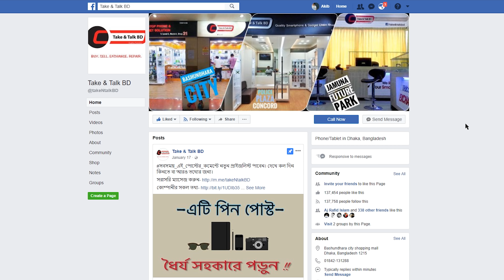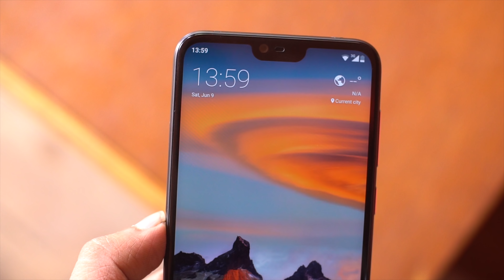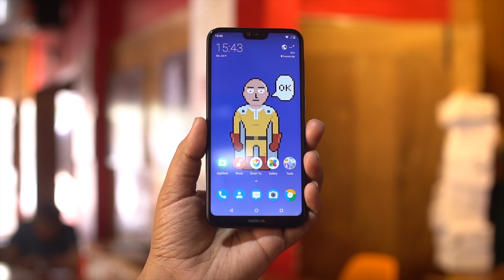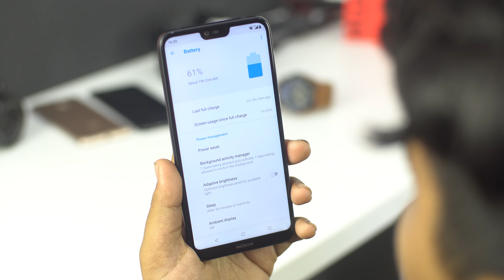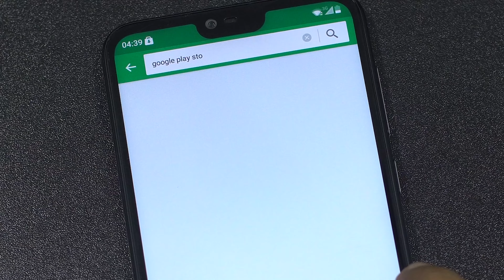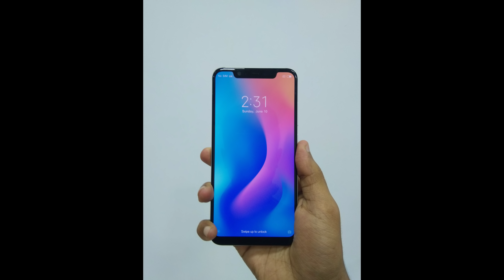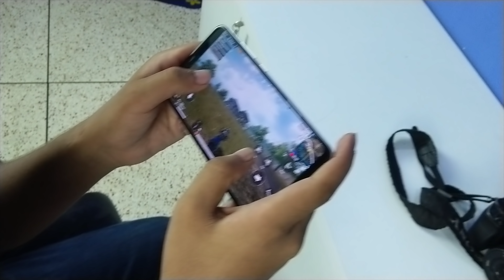Nokia X6 Review in Bangla | 4K | ATC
Price -  27999tk

___Sponsor__

Say Hello to ' Ashikur Rahman Tushar ' on -